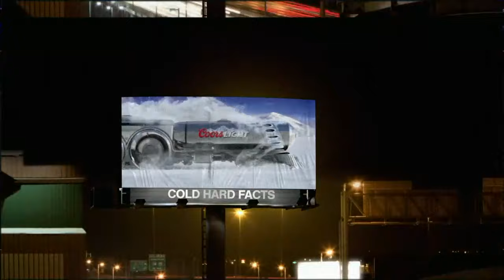Westbrook & Kobe Duel, KD Hits Clutch Shot | NBATogetherLive Classic Game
In this NBATogetherLive Classic Game, we look back at Westbrook and Kobe going at it with Durant hitting a clutch jumper at the end of the game!

For news, stories, highlights and more, go to our official